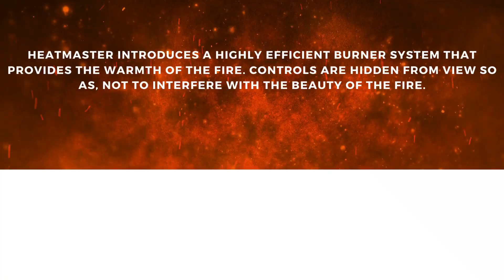Heatmaster 18" Savannah River Birch Vented Logs SRB18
This brand new generation gas log set gives the most realistic look yet. Beautiful natural flames dance and curl around the logs to mirror nature’s unique design. HEATMASTER introduces a highly efficient burner system that provides the warmth of the fire. Controls are hidden from view so as, not to interfere with the beauty of the fire. The Autumn Flame gas log set truly looks like a roaring fire.